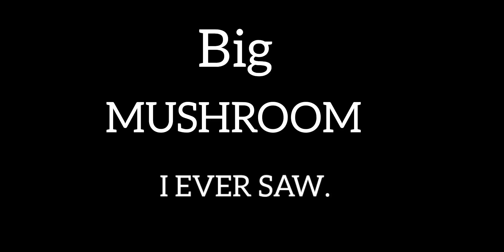THE BIGGEST MUSHROOM I EVER SAW IN MY LIFE IN HEMET, CALIFORNIA. BY GREATDANE.